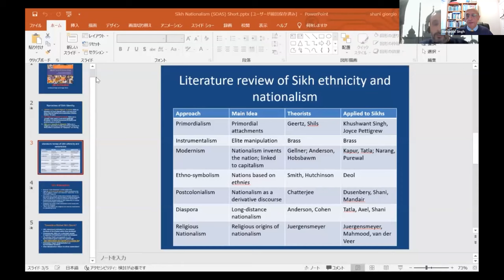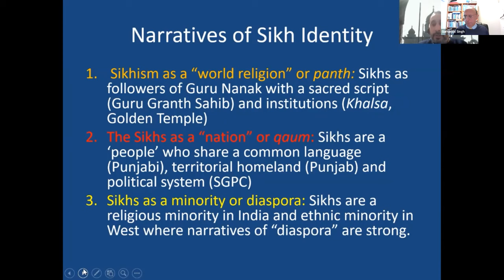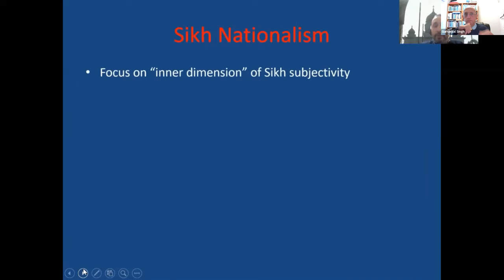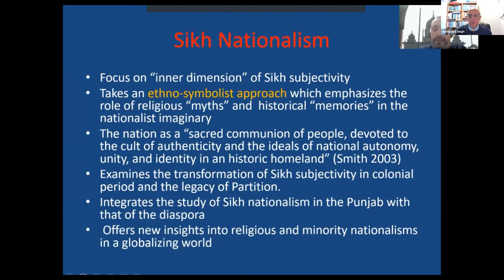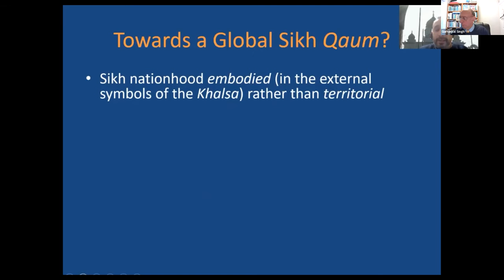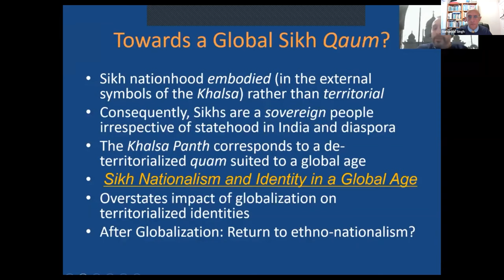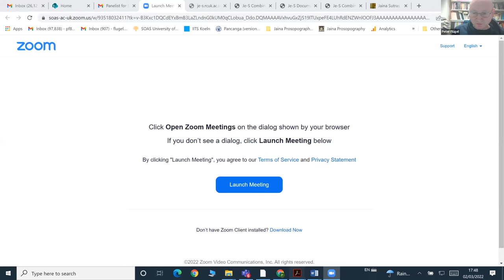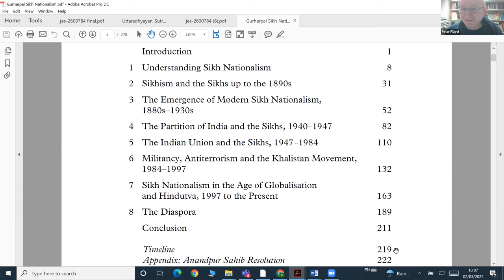Sikh Nationalism: From a Dominant Minority to an Ethno-Religious Diaspora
Summary:
SAI is pleased to host the book launch of Sikh Nationalism: From a Dominant Minority to an Ethno-Religious Diaspora (Cambridge University Press, 2021) by Gurharpal Singh and Giorgio Shani. The volume is a timely reflection on historical and contemporary development that have influenced the politics of the Punjab and much more widely in South Asia and the South Asian diaspora in the West.

Drawing on A.D. Smith’s ethno-symbolic approach, the authors use a new integrated methodology to understand the historical and sociological development of modern Sikh nationalism. By emphasising the importance of studying Sikh nationalism from the perspective of the nation-building projects of India and Pakistan, the recent literature on religious nationalism and the need to integrate the study of the diaspora with the Sikhs in South Asia, the authors provide a fresh approach to a complex subject. Singh and Shani evaluate the current condition of Sikh nationalism in a globalised world and consider the lesson the Sikh case offers for the comparative study of ethnicity, nations and nationalism.

Gurharpal Singh is Emeritus Professor of Sikh and Punjab Studies at SOAS, University of London. His previous publications include The Partition of India (2009), Sikhs in Britain (2006) and Ethnic Conflict in India (2000).

Giorgio Shani is Professor and Chair of the Department of Politics and International Studies at International Christian University (ICU), Tokyo. He is the author of Religion, Identity and Human Security (2015) and Sikh Nationalism and Identity in a Global Age (2010).

Discussants:

Ian Talbot is Emeritus Professor in History of Modern South Asia at the University of Southampton and has published over 10 monographs include recently A Modern History of South Asia (Yale 2016).

Peter Flügel is Professor in the Study of Religions and Philosophies and Chair of Centre for Jaina Studies at SOAS, University of London.